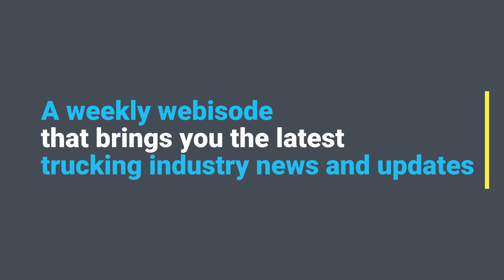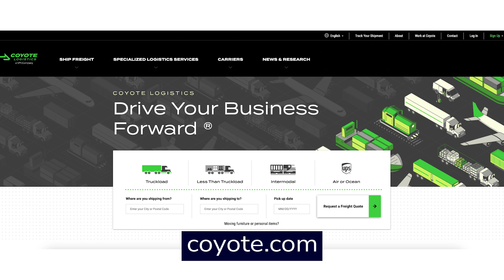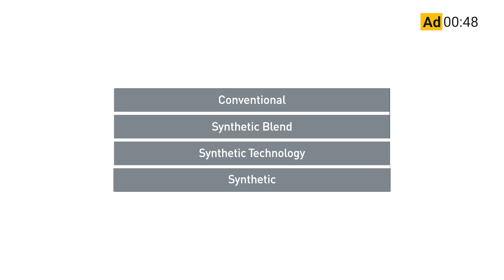Cross-border freight between the U.S. and Canada and the U.S. and Mexico is on the rise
According to the latest report from the Bureau of Transportation Statistics, total transborder freight in North America was up 7.5% in February over the same month a year ago. That was driven by a 4.4% increase in freight between U.S. and Canada, and a 10.6% increase in U.S.-Mexico freight.

Of the $128.9 billion of transborder freight moved in February across all modes, trucking moved by far the largest portion of that -- $83.4 billion.

Ryan Williams, vice president of solutions and head of cross-border at Coyote Logistics, joins us this week to talk about what his company is seeing and how it’s handling the influx of cross-border freight.

00:00 10-44 intro
00:31 Bureau of Transportation Statistics
01:15 Coyote Logistics
03:16 Nearshoring
06:41 U.S.-Mexico freight
08:36 Expanding operations into Mexico
11:02 U.S.-Canada freight